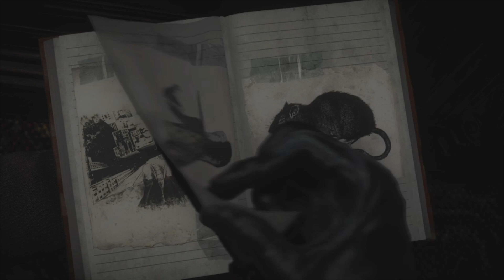Until Dawn- Ep 4 -Stirring up Some Drama